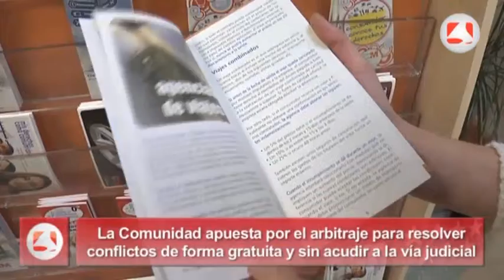La Comunidad impulsa el arbitraje para conflictos entre consumidores y empresarios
La Comunidad de Madrid apuesta por el sistema de arbitraje como medio para resolver conflictos de consumo de manera gratuita y sin necesidad de acudir a la vía judicial. Para ello, se han suscrito 35 convenios de colaboración con asociaciones de consumidores y organizaciones empresariales.